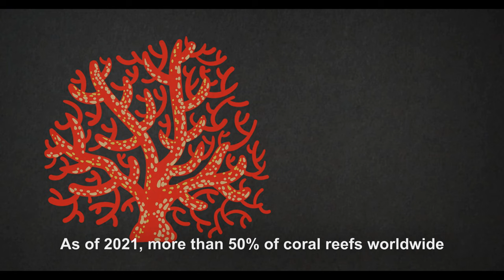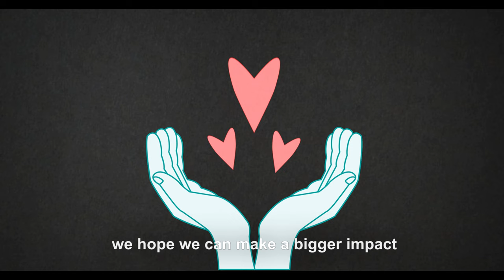The Oceancy - CoralAgain for Velidhoo - Coral Restoration Project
In July 2021, we started a coral restoration project on the island of Velidhoo (Noonu atoll, Maldives), in collaboration with the local Maldivian community and the NGO Baokalo. Our goal is to restore, monitor and preserve local reef.

Protecting coral reefs means protecting our own future!

About The Oceancy:
The Oceancy is a NGO that protects the environment and the wildlife and promotes and supports the sustainable use of natural resources, in all forms and aspects, in the international tourism industry. At The Oceancy we believe that sustainability is a key component of our future.

Do you want to volunteer even if only for a few hours per week?
We are looking for many different profiles so don’t waste time and get in touch with us!

VIDEO PRODUCTION TEAM:

VOICE | Caesar Mumford
TEXT | Kaylee Strehler
VIDEOGRAPHY | Matteo BRAVO
VIDEO EDITING: Matteo BRAVO
SONG: Liborio Conti & Habeys Boduberu group

➡ From an idea of Marco MANGHISI